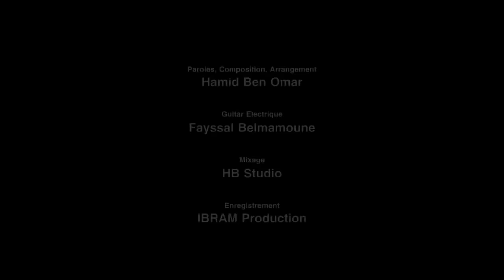Fatima zahra Bennacer - Goliya (EXCLUSIVE Music Lyrics Video) فاطمة الزهراء بناصر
Music video by Fatima zahra Bennacer performing Goliya. (C) 2014 HB Studio Label

GOLIYA is a theme song of the TV serie (Sada al Jodrane), Theme songs and Soundtracks produced by Hamid Ben Omar (HB Studio Label) Exclusively for the TV series (Sada al Jodrane) Directed by Said Azar, Azalea Pr.

Written, Composed by Hamid Ben Omar
Produced by Hamid Ben Omar
Mixing, Mastering at HB Studio
Electric Guitar : Fayssal Belmamoune
Recording in studio IBRAM Production, Tangier
Artistic Director : Yahia Reggad

Lyrics Goliya:

Verse 1:
تبدلتي، تغير حالك، ماشي نتا لي بغيت وعشق قلبي
نسيتيني، ولا مالك، عاود لي ريح بالي

Chorus:
قوليا مال حالك عاود لي
لاش هجرتي وناوي تروح
حكي ليا لي فقلبك سمعني
لا تخلي قلبي مجروح

Verse 2:
فين وعودك، وكلامك، كولشي راح ولا ماضي
كلام زمان، واحلامك، فلحظة نسيتي وغادي

Music

SONG                        Goliya

ARTIST                     Fatima zahra Bennacer

LICENCES                HB Studio Label